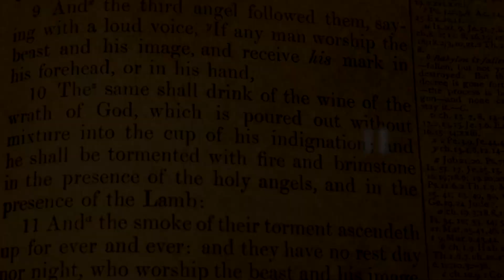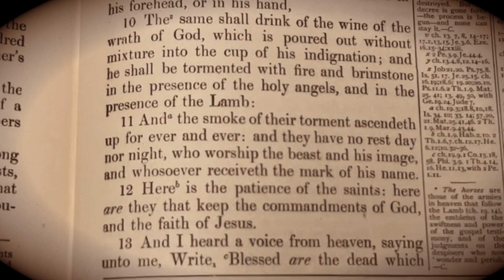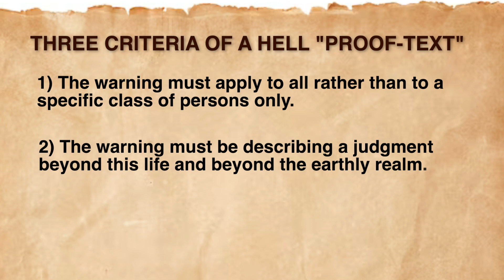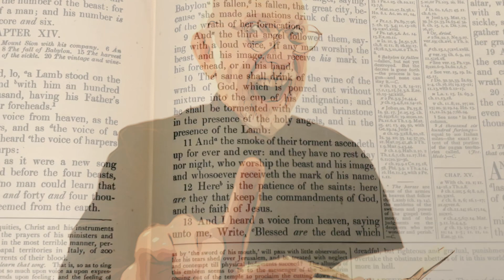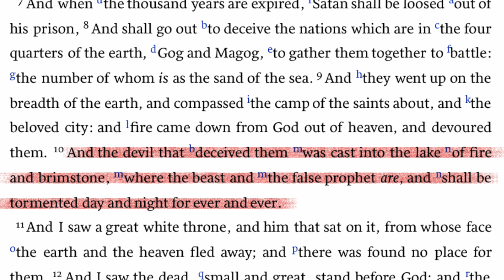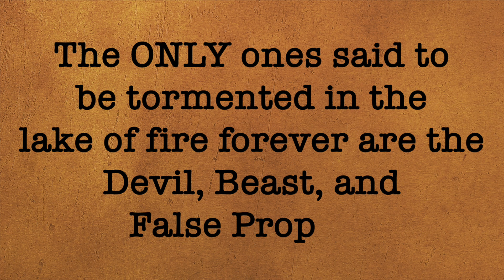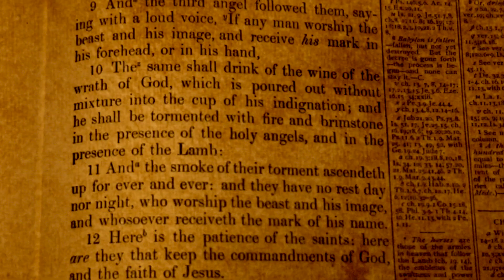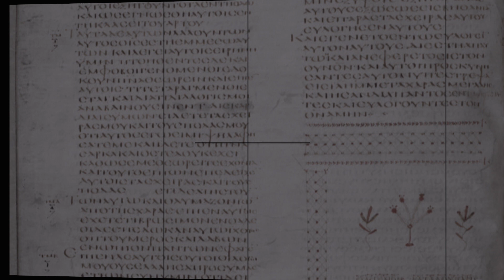Eternal Torment in Revelation 14:9-11?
Can Revelation 14:-9-11 be used as a proof-text for eternal torment?  In this video I discuss how any proof-text for hell must meet three criteria, and begin to show that when carefully studied, Revelation 14:9-11 has  none of those characteristics.